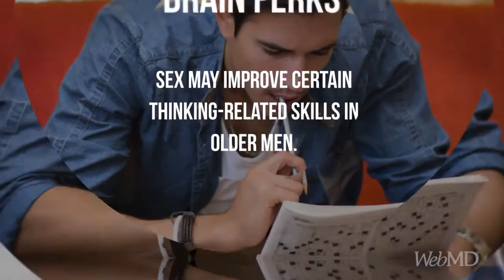Full Sex video || Health Benefits of Sex Health videos || Medical Videos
Health Benefits of Sex   Health videos || Medical Videos